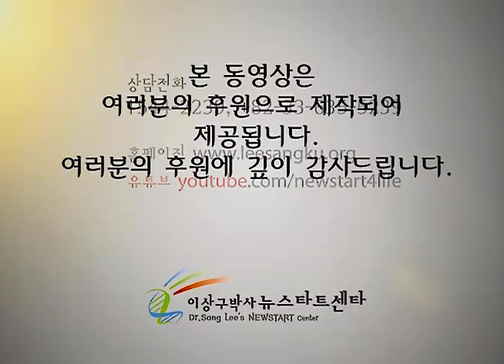제206기 회복이야기 - 신미정 (림프종)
뉴스타트 제206기 회복이야기